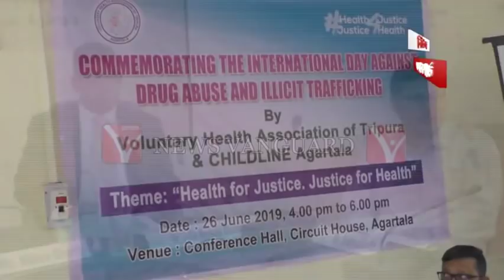বিশ্ব মাদক বিরোধী দিবস উপলক্ষে এক আলোচনা সভায় News_Vanguard এর কর্নধার কি বলছে শুনুন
বিশ্ব মাদক বিরোধী দিবসে News Vanguard এর কর্নধার কি বলছে শুনুন .,.,.,.,.,News Vanguard Tripura Telecast On 26/06/2019